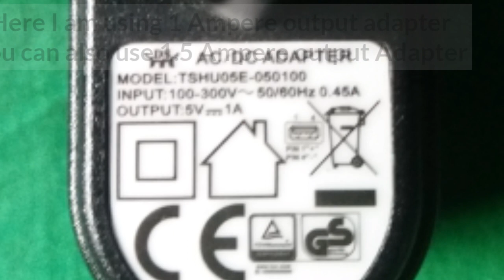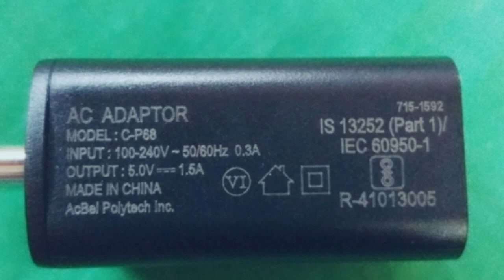HOW TO RUN [START] DC MOTOR WITHOUT BATTERIES..?2018 YOU CAN #1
Hello friends...,
In this video i will show you how to run DC motor without BATTERIES so keep watching video

And don't forget to hit like

If you have any questions plz ask in comment box